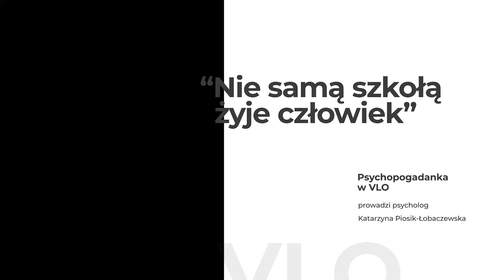"Nie samą szkołą żyje człowiek" - Psychopogadanka z absolwentkami Piątki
Pierwszy film z cyklu "Psychopogadanek" prowadzonych przez Panią Psycholog Kasię Piosik-Łobaczewską. W tym odcinku gościmy nasze absolwentki Karolinę Paramoczyk oraz Magdę Urbaniak, które opowiedzą o pozaszkolnych zainteresowaniach i zależnością między szkołą, a życiem prywatnym.
Zapraszamy do odsłuchania!

VLO
Zielona Góra, 2024.